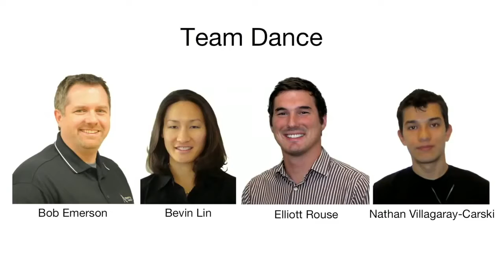TedX - Bionics Lets Dance - Hugh Herr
Hugh Herr is building the next generation of bionic limbs, robotic prosthetics inspired by nature's own designs. Herr lost both legs in a climbing accident 30 years ago; now, as the head of the MIT Media Lab's Biomechatronics group, he shows his incredible technology in a talk that's both technical and deeply personal — with the help of ballroom dancer Adrianne Haslet-Davis, who lost her left leg in the 2013 Boston Marathon bombing, and performs again for the first time on the TED stage.